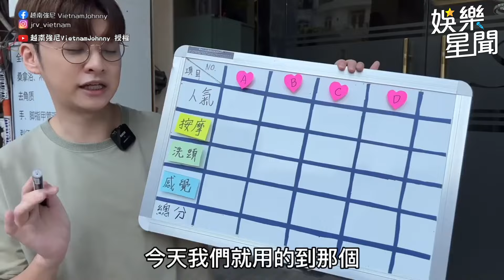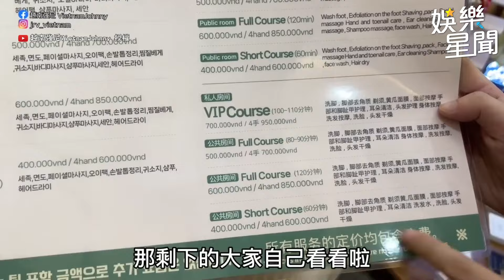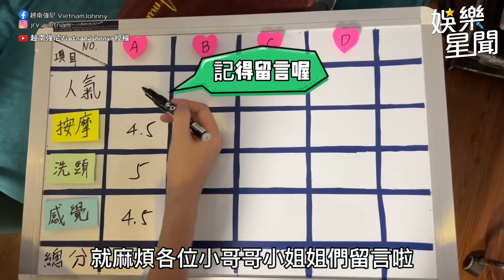性感「越南辣妹洗頭」！挑染小姊姊深層按摩超桑！完美身材曲線太誘惑！｜女神搜查線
@vietnamjohnny520 授權
友邦連結區